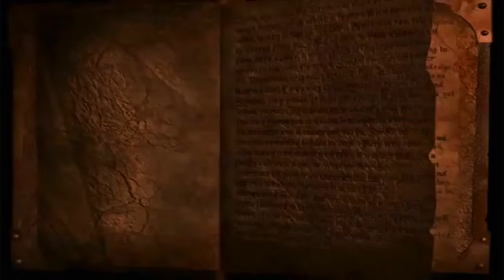Tlön - A Misty Story (MS-DOS, 1999) - Rewiev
Tlön - A Misty Story. Ein schönes Adventure, welches Ende der 90er nochmal begeistern konnte. Und auch heute ist es ein noch sehr beliebter Titel, aber zu Recht?

Vielleicht alles etwas sehr Meta.